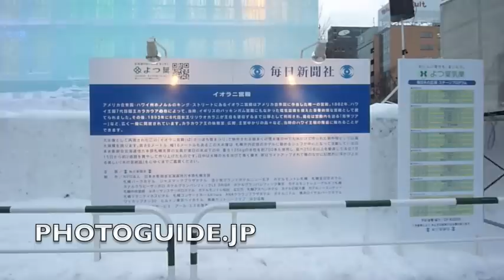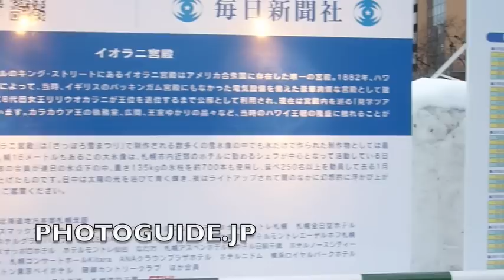Iolani Palace at Sapporo Snow Festival 2010 イオラニ宮殿@さっぽろ雪まつり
A giant ice sculpture of Hawaii's Iolani Palace was created for the 61st Sapporo Snow Festival held Feb. 5-11, 2010. Various stage entertainment (but nothing Hawaiian) was held in front of Iolani Palace in ice. Photos